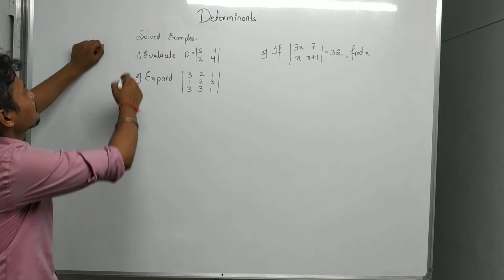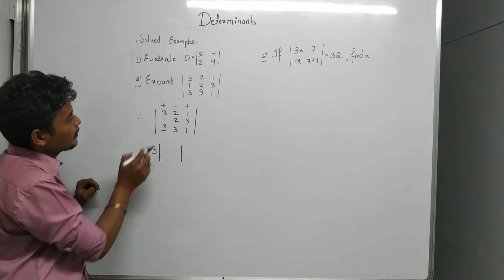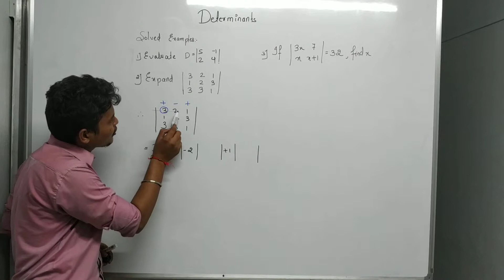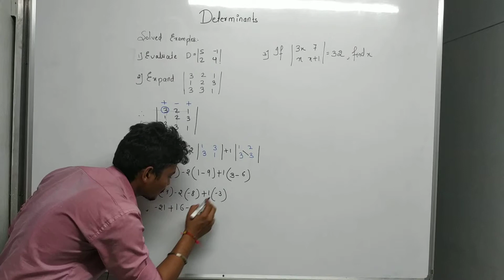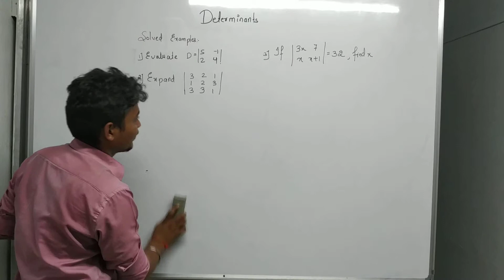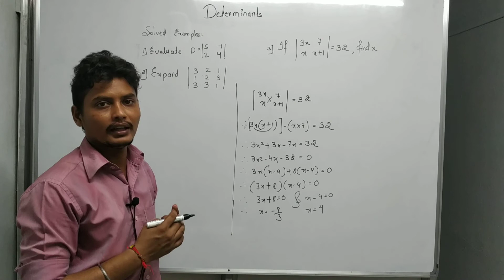Learn Basic Concepts of Determinants using Solved Examples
Topics covered:
Determinants full concept in easy way.
Row of determinants
Column of determinants
Determinants of order 2 and 3
find the values of given determinants